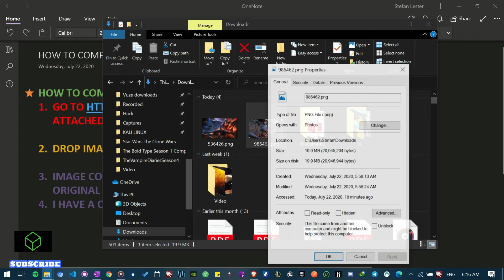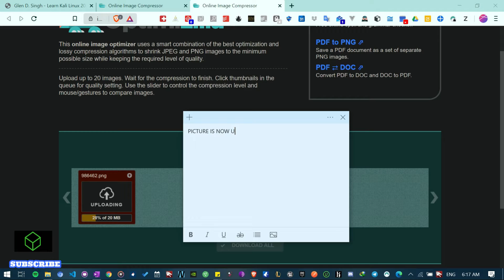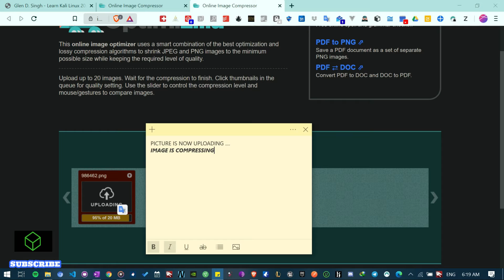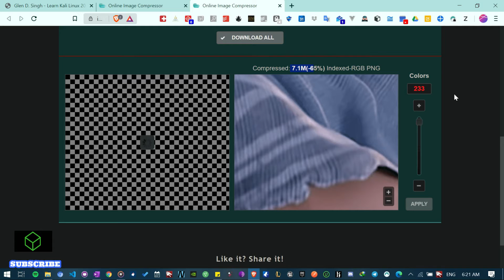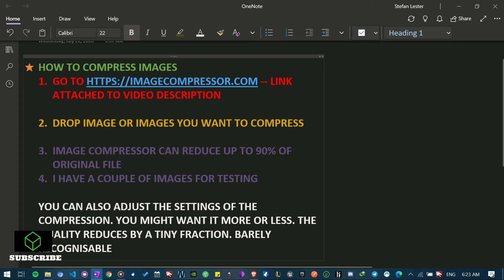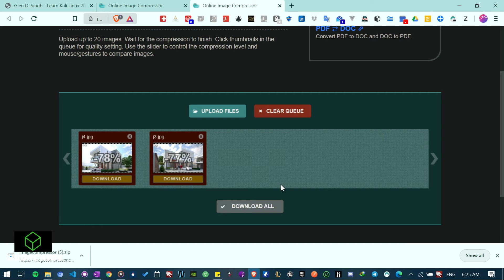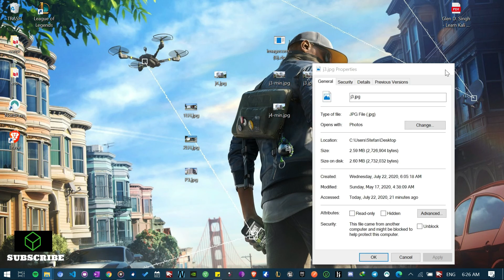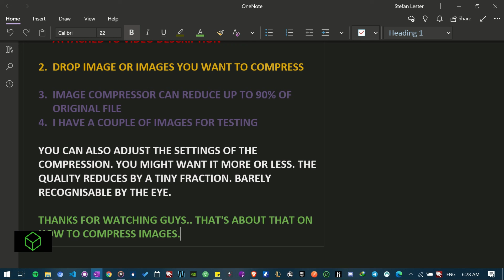YES, YOU CAN ABSOLUTELY COMPRESS IMAGES. HERE'S HOW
2. DROP AN IMAGE OR IMAGES YOU WANT TO COMPRESS
3. KNOW THAT IMAGE COMPRESSOR CAN REDUCE UP TO 90% OF ORIGINAL FILE

DO YOU WANT TO KNOW SOMETHING?
Kindly leave a message in the comment section!

DO YOU WANT TO BE FRIENDS?

DO YOU PLAY LEAGUE OF LEGENDS?